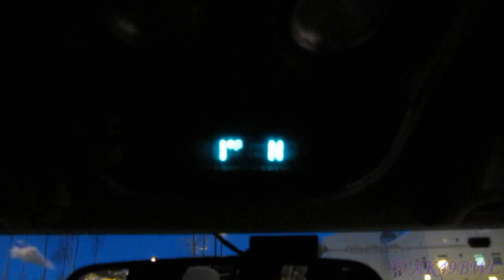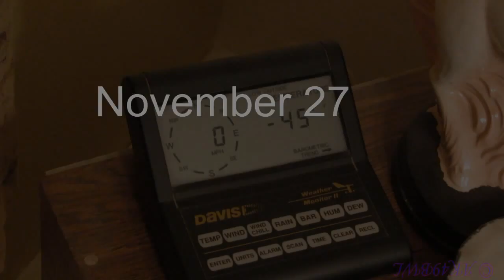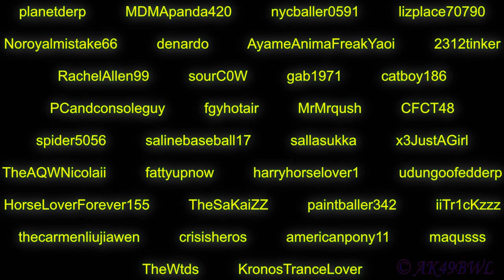Week of Cold and Work - VLog 14, ......Many Days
11/27/2011
I'm completely aware I need a serious shave... Blame No-Shave November, cuz I ain't hearing anything else :D

So sick of all this cold weather. This is not Fairbanks; it's Anchorage. Not only that, but it's not even February yet (which is when we generally get these kinds of temperatures NORMALLY (I can't wait to see how low they get then *massive rolling eyes here!**))... Wet summer, snowy winter... It's time to gtfo.